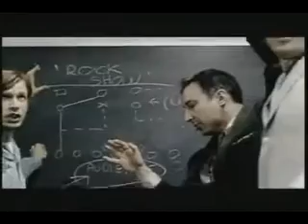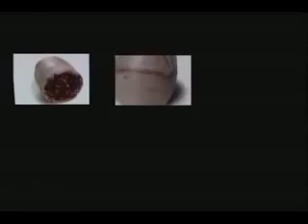Beck on Mutations (interview with robot)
Listen to Beck's interview with NPR's 'All Songs Considered' hosts Bob Boilen and Robin Hilton on his new album 'Morning Phase'...the creative process, effects of internet criticism on musicians, musical influences (on the day Pete Seeger passed away), the joy of reuniting with his band and playing Morning after a long hiatus due to a back injury, how a book about Elvis inspired the song Blue Moon